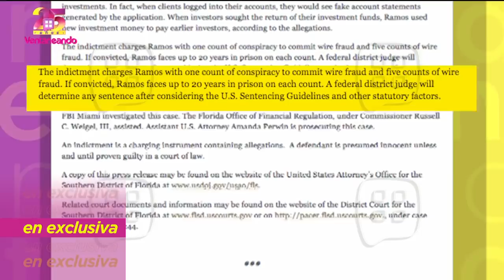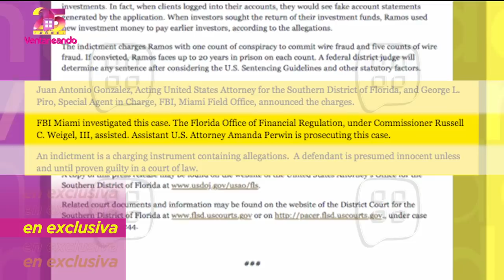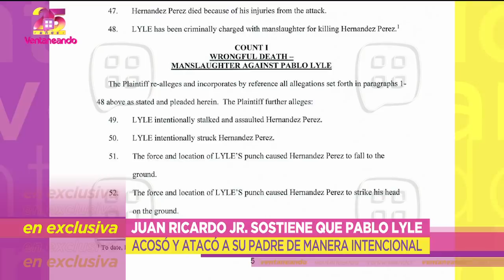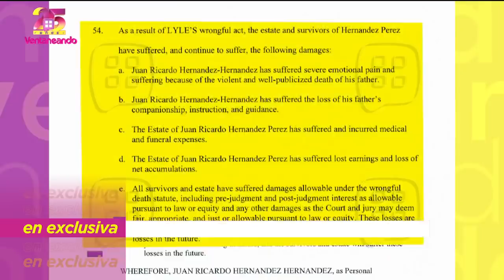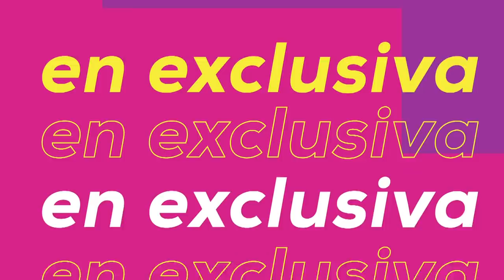"Mírala, míralo", la historia de la infidelidad de Pablo Moctezuma a Alejandra Guzmán. | Ventaneando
Además. esta semana te presentamos: El FBI formalizó acusación contra Larry Ramos. Maluma y Ricky Martin demandados por fraude. Pablo Lyle enfrenta una nueva demanda. Alejandra Guzmán se enfrentó a una nueva cirugía. Doña Eva Mange salió del hospital. Fernando del Solar entregó anillo de compromiso a su novia.